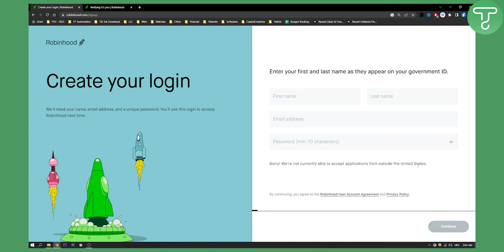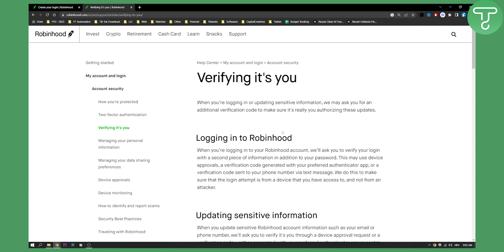How to Verify Account in Robinhood Tutorial (2026)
In this video, I will show you How to Verify Account in Robinhood Tutorial